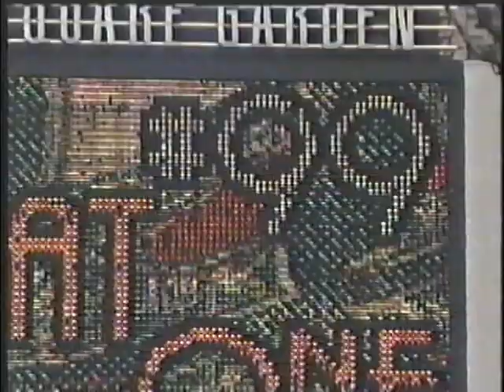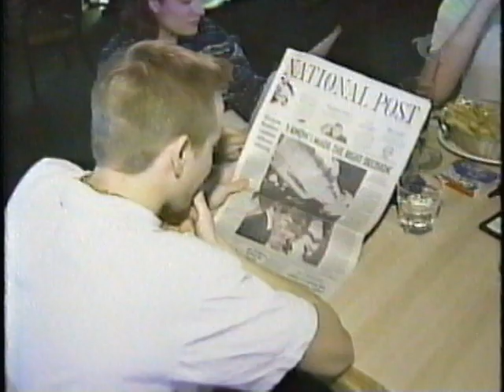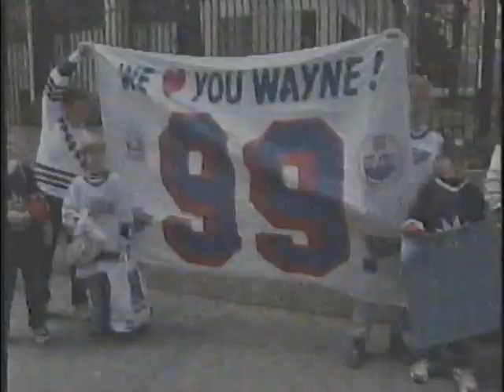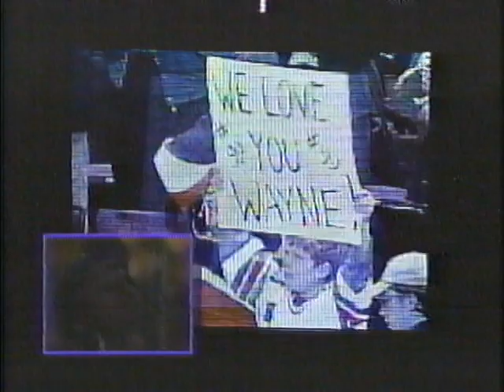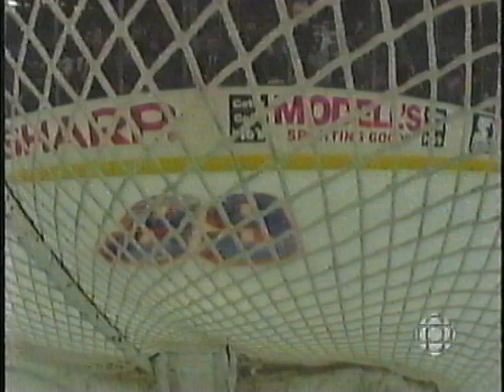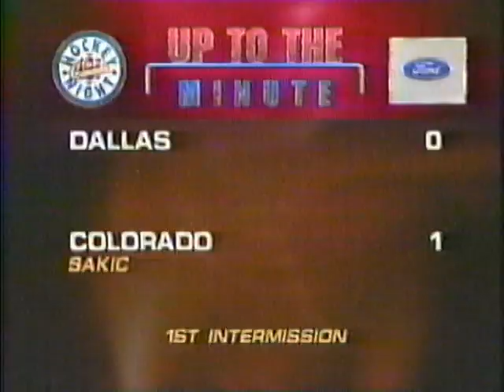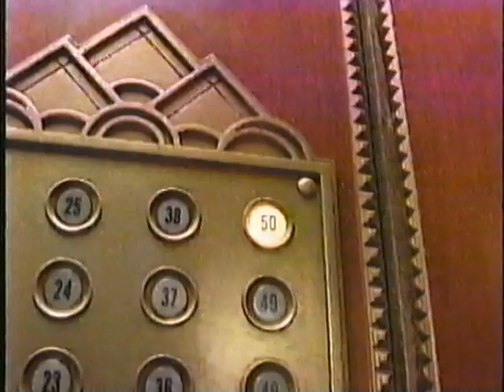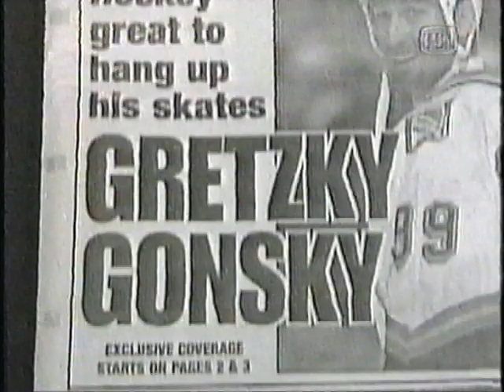The Great Gretzky